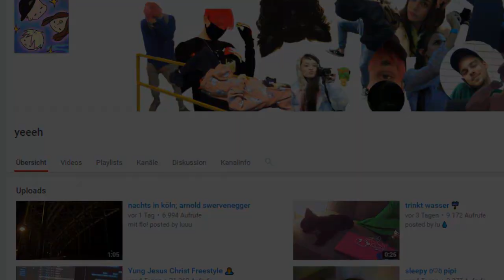Alpi Fährt verurteilt! | Taddl, Ardy & Kitthey gründen neuen Kanal!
Ein Motorrad als Waffe: Der Fall des Motovloggers Alpi